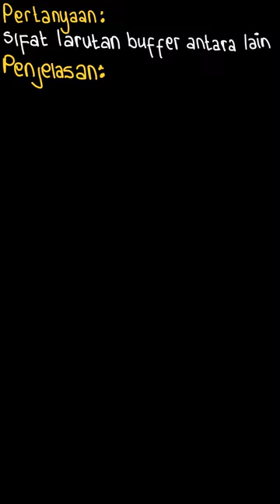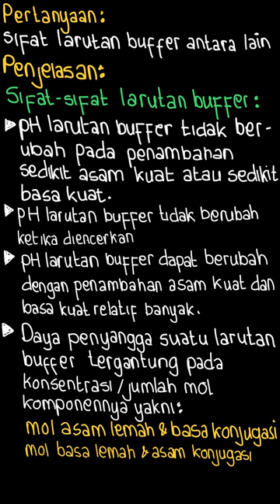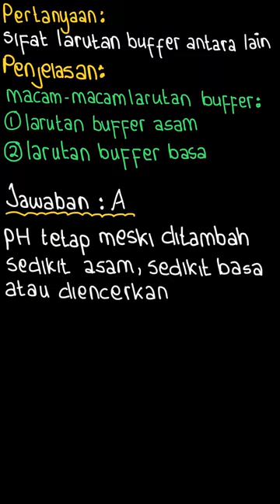Sifat larutan buffer antara lain …. a. pH-... | Kimia SMA/MA ke | Kelas 11 | 8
✅ Dalam video ini kita akan membahas: Sifat larutan buffer antara lain ….
a. pH-nya tetap meski ditambah sedikit asam, sedikit basa atau diencerkan
b. pH-nya tetap meski ditambah dengan sedikit asam atau sedikit basa, tetapi berubah drastis bila diencerkan
c. pH-nya mudah berubah dengan penambahan sedikit asam yang disertai dengan pemanasan
d. berapapun jumlah asam atau basa yang ditambahkan, pH-nya tetap tidak  berubah
e. dengan penambahan sedikit asam pH-nya tetap, namun dengan penambahan sedikit basa pH berubah
Tema:
Kelas: 11
Mata Pelajaran: Kimia
Bab: 8
Buku: Kimia SMA/MA kelas XI

👉 Buku yang telah tersedia:
{PLAYLIST_LINK}
Di mana kamu dapat menemukan kami?